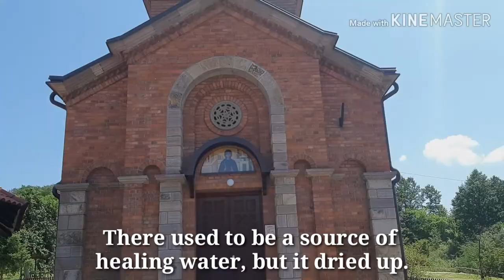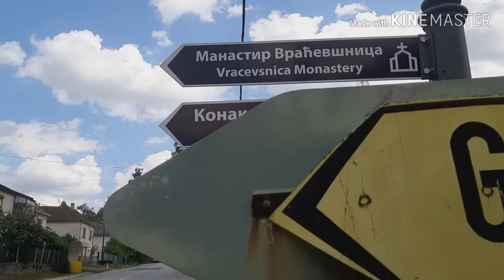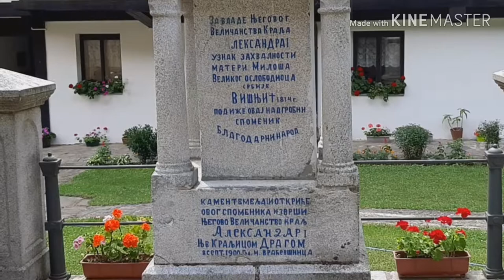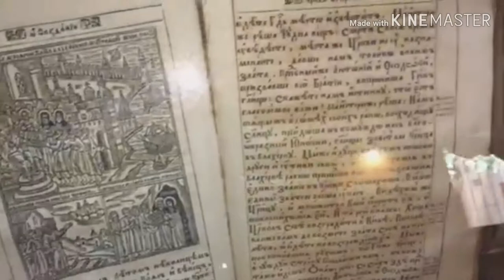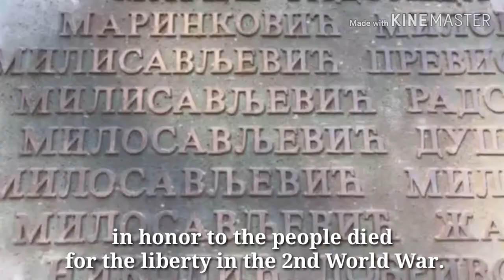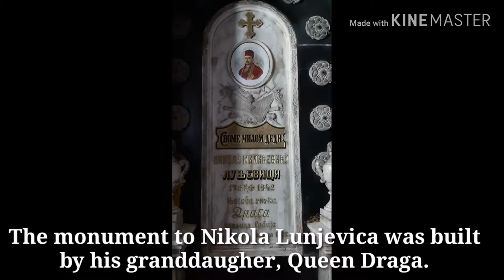ORTHODOX MONASTERIES near GORNJI MILANOVAC, SERBIA (VOLJAVČA, KAMENAC, VRAĆEVŠNICA, SAVINAC, VUJAN)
MONASTERY VOLJAVCA is located in Tavnik village, 15 km from Kraljevo. Monastery’s name originates from the village with the same name. Complex is consisted of two churches, an old one, log cabin church, and new church.
The old church was built during Princ Milos’s reign, by the patriarch Arsenije III Carnojevic (1690), on the foundations of the earlier temples, which has been demolished by the Turks, when they arrived in this parts. All what was left behind them was a stone cup from which healing water flowed. The same stone cup still exists in today’s church, it has been dried up when some of the villagers began to feed the cattle from the source. The church is dedicated to St. Prokopije.
If you visit the monastery, you will receive, as a gift, the bottle of holy water is consisted of mixture of doezens different holy waters brought by nuns from different holy places.
New church, dedicated to St. Petka, dates from 1967, and it was built because of the need of people for bigger church.

MONASTERY KAMENAC is located a few kilometers from Gruza, near the village Cestina. The foundation of the monastery is related to the despot Stefan Lazarevic from the late 14th and early 15th century. The monastery was destroyed by the arrival of the Turks in these parts in the mid-15th century. It was rebuilt in 1700 and again in 1870. At the beginning of the 20th century, King Peter I Karadjordjevic financed building of the entrance to the church.
On one of church stones, on the part of the wall from the exterior fasade, there is an imprint of St. Sava’s foot. In the courtyard is a monument to the warriors who fell in the wars from 1912 to 1918. Left and right from the front door are two doves carved into stone cubes. From the back part of the church was one of the oldest schools in Serbia, built in 1818.

MONASTERY VRACEVSNICA is located next to the village with same name, in the municipality of Gornji Milanovac. It was built in the 15th century. Building of the monastery was the expression of thankfulness to God because all inhabitants of mentioned village returned to their homes, alive and well, from the Kosovo battle.
Vracevsnica monastery has long been an important political and cultural center of the whole region, with first schools in this area. Vozd Karadjordje often visited the monastery, and the mother of Prince Milos Obrenovic, popularly known as Grandma Visnja, was buried in the monastery’s cortyartd, near St. George's church. Prince Milos built a resting house in the monastery’s courtyard for his mother’s soul.
The rebels set off from this monastery in 1815, after the Holy Communion, across the mountain Takovo and raised the Second Serbian Revolution against Turkish government.
In the monastery treasury are kept importan objects: icons, pieces of furniture of the Obrenovic family, a portrait of Princ Milos, the work of the famous painter Djura Jaksic.
In the monastery shop you can buy many products made by nuns, and far away is famous their honey.

ST. SAVA CHURCH - SAVINAC was built in 1819, with support of Princ Milos Obrenovic. It was built not far from where it is believed that it was formerly a medieval Savinac monastery, dating back to the Nemanjic's reign. Namely, after the liturgy, St. Sava went down to the spring on Dicina and sanctificated it, so this spring is called St. Sava’s spring, and the place around the spring was called Savinac.
In the crypt of the church there are the relics of Mina Karadzic Vukomanovic, Vuk Karadzic’s daughter, her husband Aleksa Vukomanovic's, a cousin of Princess Ljubica, and their child Janko's relics. There are kept the relics of Pricess Ljubica’s parents, and the relics of Obren Martinovic, the first husband of Princ Milos’s mother, by whom Obrenovic’s got their surname.

MONASTERY VUJAN dates from the 13th century. It is located in the area of Prislonica village. It is male monastery. The church in the monastery complex, dedicated to Archangel Michael, was built in 1805, by Nikola Milicevic Lunjevica, grandfather of Queen Draga, the last queen during the reign of Obrenovic.
The monastery was a learning center when there were no schools. The current frescoes are of no greater artistic value and date back to 1939 and 1943. Only a pillar of honorable dining table remained as a memorial to Nemanjic’s times.
The monastery preserves St. Vujan’s relics. As well, the remains of Queen Draga, Nikodia and Nikola Lunjevica are kept there, all killed during the May coup in 1903.
The most beloved Serbian patriarch Pavle has became here.

All visited on the 25th of July, 2019